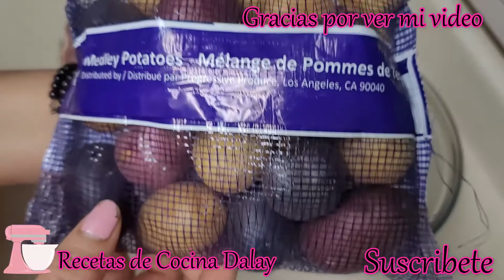Quisado de costilla de puerco ( recetas de cocina Dalay)